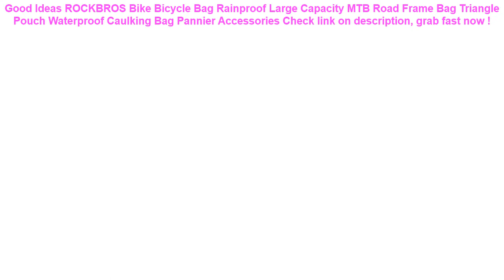ROCKBROS Bike Bicycle Bag Rainproof Large Capacity MTB Road Frame Bag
11+ affordable ROCKBROS Bike Bicycle Bag Rainproof Large Capacity MTB Road Frame Bag Triangle Pouch Waterproof Caulking Bag Pannier Accessories Good Ideas.

| Discount : 59%

Hello, today i want to Reviews about ROCKBROS Bike Bicycle Bag Rainproof Large Capacity MTB Road Frame Bag Triangle Pouch Waterproof Caulking Bag Pannier Accessories

At this time of writing, the ROCKBROS Bike Bicycle Bag Rainproof Large Capacity MTB Road Frame Bag Triangle Pouch Waterproof Caulking Bag Pannier Accessories has garnered 75 customer reviews with rating of 4.6 out of 5 stars. Not a bad score at all as if you round it off, it’s actually a perfect five already. From the looks of that rating, we can say the product is promising mostly because of the following main reasons:

1. Convencient to Use
Many users love the ROCKBROS Bike Bicycle Bag Rainproof Large Capacity MTB Road Frame Bag Triangle Pouch Waterproof Caulking Bag Pannier Accessories for the convenience it brings.

2. Easy to Handle
If you’re a first-time use, you would have no problem with the ROCKBROS Bike Bicycle Bag Rainproof Large Capacity MTB Road Frame Bag Triangle Pouch Waterproof Caulking Bag Pannier Accessories because it’s fairly elementary in usage.

3. Real Value for Money
All the benefits people are now enjoying from the ROCKBROS Bike Bicycle Bag Rainproof Large Capacity MTB Road Frame Bag Triangle Pouch Waterproof Caulking Bag Pannier Accessories at the current price its being sold both online and in stores makes it a really sweet deal that just doesn’t get any better.
KISSCASE Waterproof Phone Case For iPhone X XR XS MAX 8 7 6 6S Plus TPU+PC Underwater Case For iPhone 5 5S 5SE Water Proof Cover =

Solid Safety Not Need Inflatable Baby swim Floating Neck Ring Swimming float for Accessories baby swimming pool =

INTEX outdoor sport dive bar swimming pool grab diving stick toy five colors included accessory race stick water play swim =

Baby Cloud Bath Toy Kid Bathroom Education Water Toy Child Boys Girls 1 to 3 Happy Toddler Bathtub Foam Beach Swimming Pool =

intex inflatable baby float water rider seat on water seat swim ring 67cm diameter swimming learning water play pool =
4 Colors Waterproof Triangle Cycling Bicycle Bags Front Tube Frame Bag Mountain Bike Triangle Pouch Frame Holder Saddle Bag New =
Deanfun 3D Printing Roomy Cosmetic Bag Fashion Women Makeup Bags Waterproof Cosmetics Pouchs For Travel H45 =
4 Colors Waterproof Triangle Cycling Bicycle Bags Front Tube Frame Bag Mountain Bike Triangle Pouch Frame Holder Saddle Bag New =
Hot Bicycle Front Frame Bag Cycling Bike Tube Triangle Pouch Holder Saddle Panniers Waterproof Bicycle Bags Bycicle Accessories =